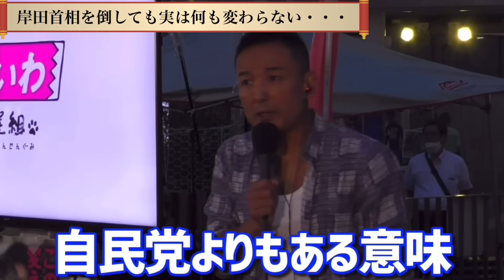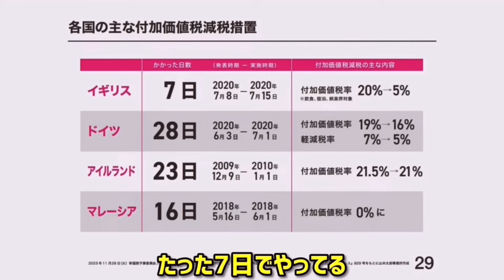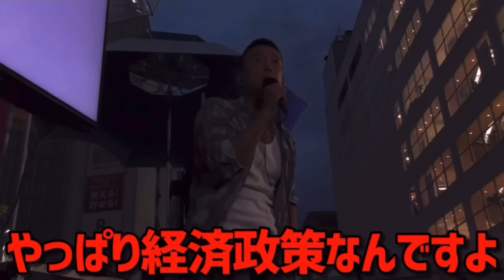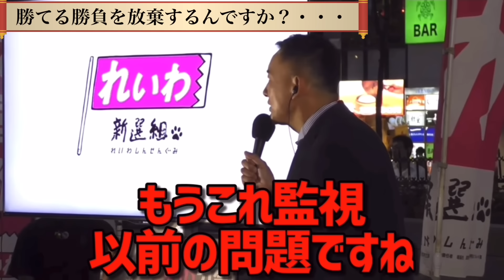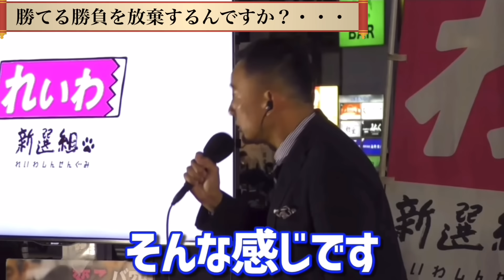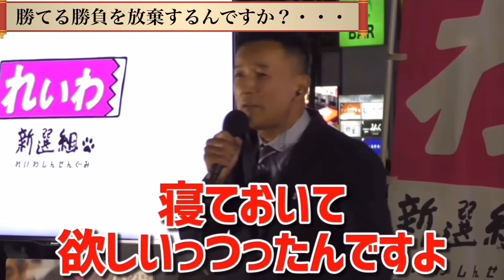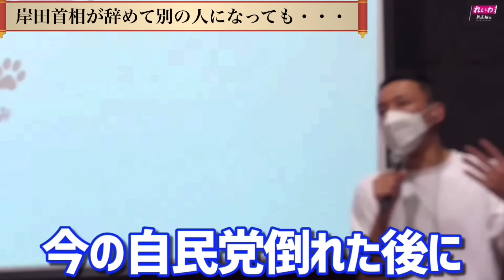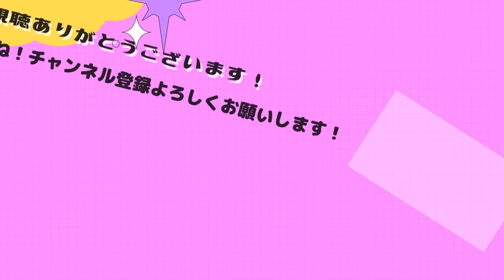岸田首相が余計なことをするのは◯◯が悪いから。日本が潰されるとしたらそれは国内がボロボロにされた後です。山本太郎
0:00オープニング
0:09自民党を倒す気があるなら野党と手を組んだ方がいいと思うについて。
5:17どうして消費税が必要か？
11:14日本を変えることは難しいことではありません。そういうゲームで出来てるから。
15:22れいわ新選組が国民に求めることは何か？
24:55岸田首相はもうダメだから自民党の次の総理に期待したいと思ってるあなたに朗報です。